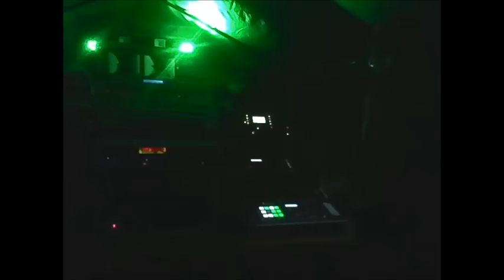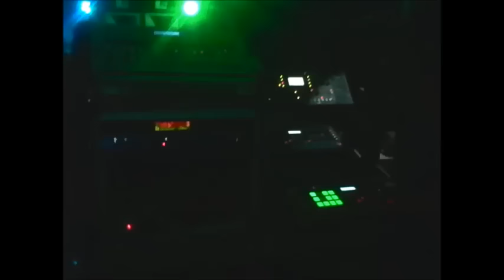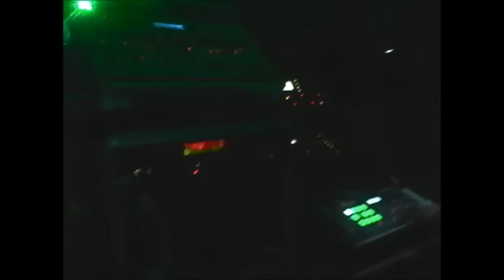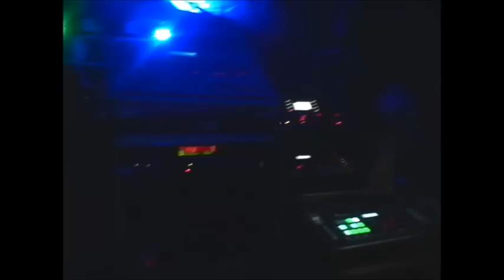teknival salbris 1mai 2016 (devant les murs)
Pti tour du tekni ! Montage rapide histoire de se donner une idee de l'ambiance devant les murs  ^^